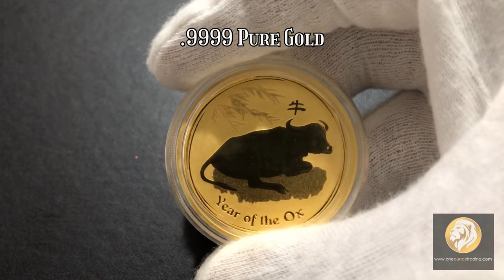Gold Specs-1 oz Gold Lunar Ox 2009 (Series 2)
The Lunar Series is based on the  12-year Chinese lunar calendar way back back to 2,600 B.C. The animals based on the Lunar Series are said to have a profound influence on the personalities of people born under their rule.